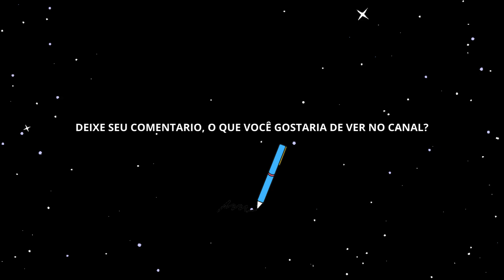HINO DA JUNÇÃO | VALE DO AMANHECER | MATRA DA JUNÇÃO